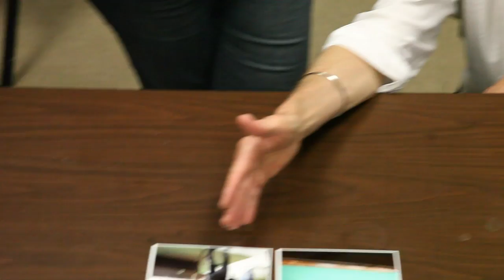Philosophy of Vision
How do you make pictures which reflect your point of view? Designed for intermediate and advanced photographers, this workshop continues the inquiry begun in The Documentary Project and Urban Landscape workshop. You have a philosophical core, your personality; it is what makes your images profoundly unique. So… how do you make those pictures? Throughout this course we will work to strengthen and development these ideas, honing the visual tools needed to deepen your vision. The course will generate complex visual questions for the serious photographer and provide a framework to fulfill projects. Supported by weekly assignments and critiques, each photographer may continue a pre-existing project or select one that they will photograph throughout the workshop. What’s under your skin? Find out by working! This course is best suited for any advanced photographer who is looking to deepen their relationship to photography and work on an extended project in a supportive and challenging environment.

Prerequisite:
Documentary Project or Urban Landscape. This is an advanced course, requiring instructor approval.
About the instructor: Michael Hintlian

Michael Hintlian is a full-time documentary photographer based in Boston. His work has appeared in major U.S. dailies and international periodicals, and has been widely exhibited and collected. Hintlian received his B.F.A. from the School of the Museum of Fine Arts, Boston and Tufts University and his M.B.A. from Cornell University.  His photo-documentary of the Central Artery/Tunnel Project in Boston (the Big Dig) titled Digging:  The Workers of Boston’s Big Dig (Commonwealth Editions) was published in 2004.  He is currently at work on major projects in the United States and travels extensively.  Hintlian has served on the faculties of The School of the Museum of Fine Arts, Boston, The New School for Social Research and Parsons School of Design, New York.  Currently, he teaches Documentary Photography at New England School of Photography in Boston.  A challenging instructor, his students have gone on to win prestigious awards including participation in the Eddie Adams Workshop.  Michael is a photographer with a lifelong commitment to the medium.